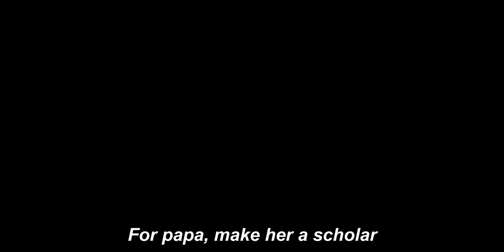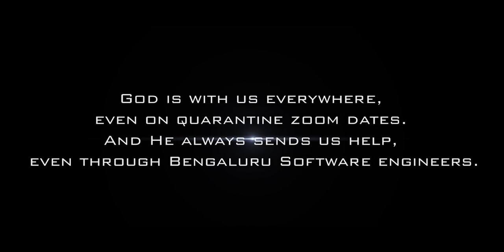MFC Bangalore South - Stronger 2020 - Comedy in Tragedy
Comedy in Tragedy ~the lockdown weighing down on you? Turn that frown upside down

A chance to shine on the big screen. This year we went full parody!